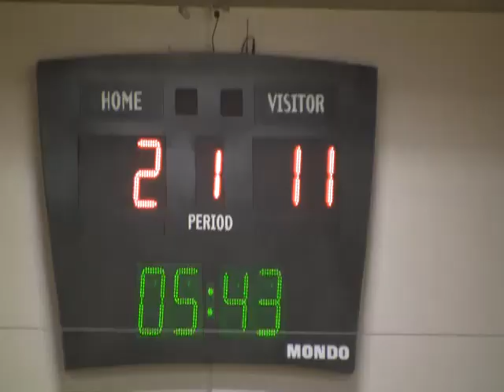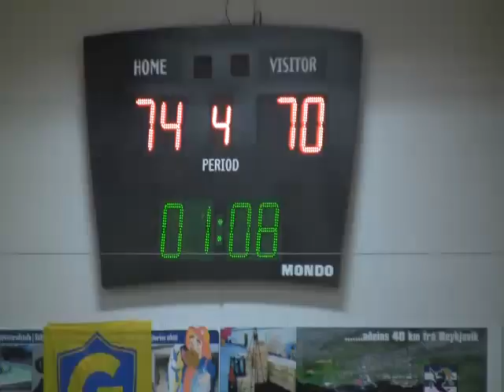Grindavík Íslandsmeistari í körfubolta karla 2013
Grindavík tryggði sér Íslandsmeistaratitilinn í körfubolta karla með því að leggja Stjörnuna að velli í oddaleik í Röstinni í Grindavík 28. apríl 2013